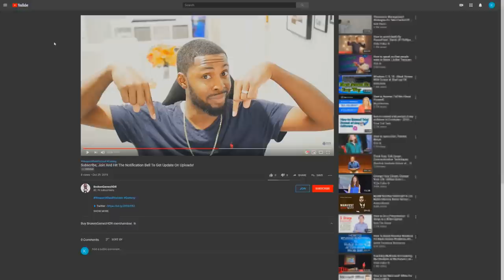The Outer Worlds Impressions: Satisfaction From A Non-Fallout Fan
PS4, Xbox One X, Nintendo Switch and PC Gaming - All news and developments regarding these platforms are the topics of Weapon Wheel Podcast weekly. All the big titles like Death Stranding, Pokemon Sword & Shield Red, Gears 5, Borderlands 3, The Legend of Zelda: Link's Awakening, Call of Duty: Modern Warfare, Star Wars Jedi: Fallen Order and smaller titles will be discussed. Weapon Wheel Podcast is the raw and uncut podcast that discuss gaming topics and events in the gaming industry weekly.

Members